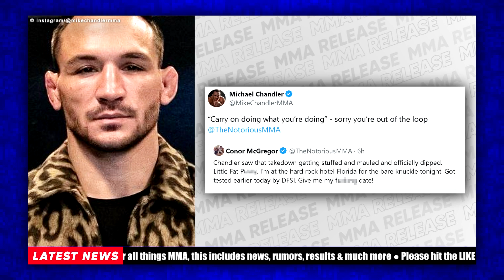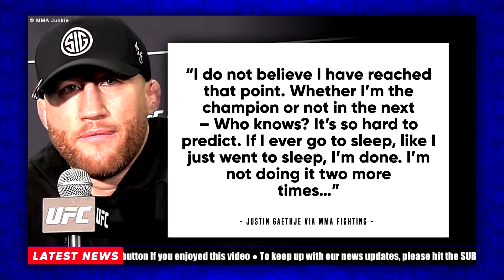Jon Jones & Alex Pereira Come Face To Face For The First Time At UFC 306 | MMA NEWS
👍 Please LIKE if you enjoyed this video.
📄 MMA News
In a potential clash that has sent shockwaves through the MMA world, Jon Jones and current UFC Light Heavyweight Champion Alex Pereira recently came face to face, sparking excitement about a future matchup. Pereira, fresh off capturing the light heavyweight title, has openly expressed his willingness to move up to the heavyweight division under the right circumstances, intrigued by the challenge of testing himself in a new weight class. Known for his devastating striking and lethal power, Pereira’s potential move to heavyweight has caught the attention of many, including Jon Jones, the reigning UFC Heavyweight Champion. Jones, who is preparing for his highly anticipated title defence against Stipe Miocic, has shown a strong interest in facing Pereira if he successfully defends his belt. The prospect of a showdown between the two champions has created a buzz among fans, with Jones welcoming the idea of battling a dangerous striker like Pereira at heavyweight. For Pereira, the opportunity to face a legend like Jones and chase greatness across two weight classes is an enticing one, setting the stage for what could be one of the most anticipated super fights in UFC history. Both men seem motivated by the potential legacy such a fight would bring, and with Pereira's bold willingness to test himself at heavyweight, the possibility of this fight becoming a reality feels closer than ever.